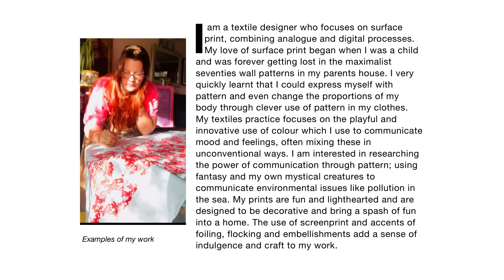Presentation 19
p&R sampling. Research into the power of surface print and how it can communicate